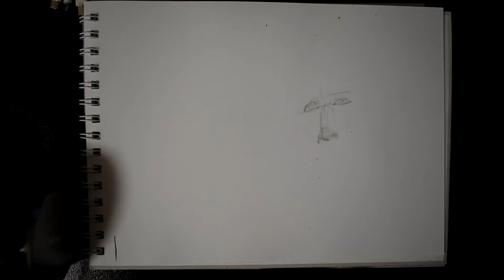Sir Timothy John «Tim» Berners-Lee. Sketch 63.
Hello everyone This is the astrohypertron channel. I'm not a professional artist. But I want to master this skill.